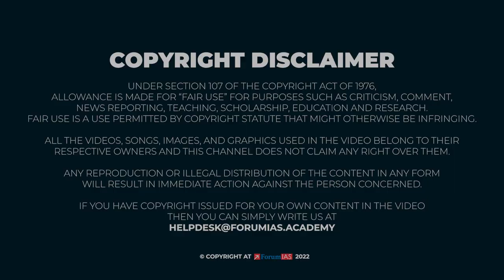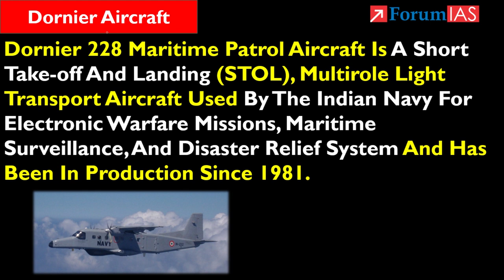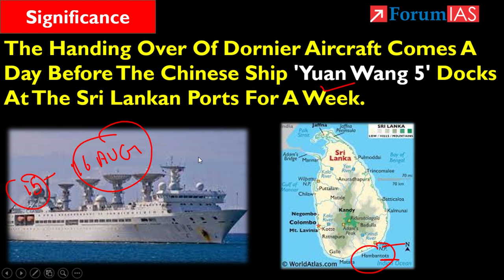Dornier Aircraft |' Yuan Wang 5' |Forum IAS | News Simplified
Recently, India hands over Dornier maritime surveillance aircraft to Sri Lankan Navy. A Chinese research vessel entered Sri Lanka's Chinese-run southern port of Hambantota on Tuesday despite concerns from India and the United States about its activities.

In this video we will discuss about Dornier Aircraft .

      1.  Dornier Aircraft
      2.'Yuan Wang 5'
     3.India -Sri Lanka relations